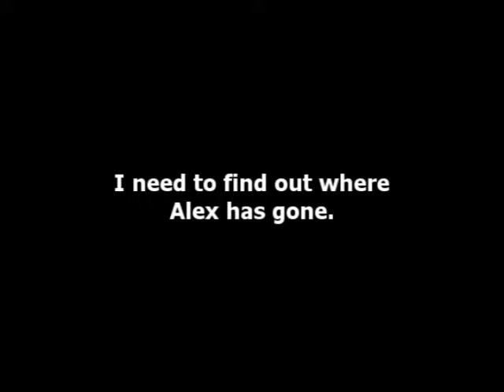Entry #14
Beginning a search.